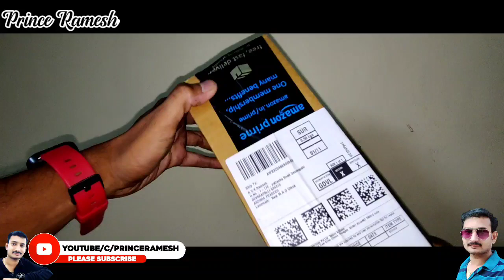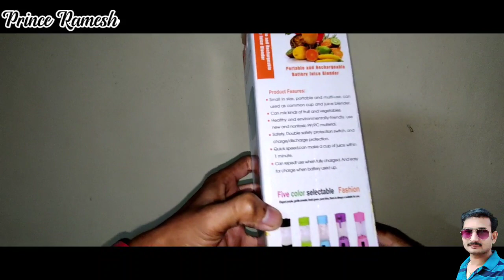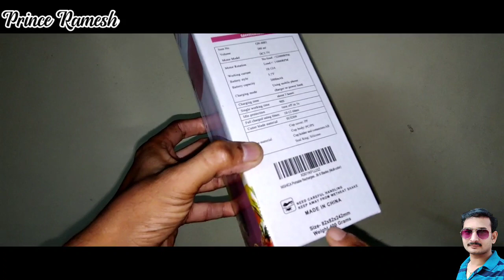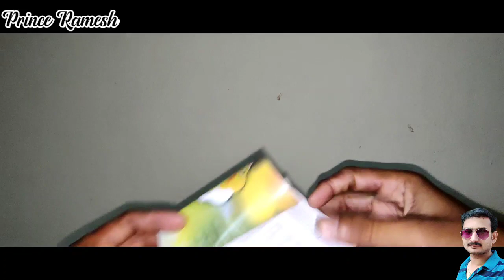Personal Mini Travel Fruit Juicer -Electric Safety Juicer Cup, USB Rechargeable Fruit Juice Blender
Hi friends 👋 I'm yours 🙋🏻‍♂️ Prince Ramesh...
Today's My Video is Personal Mini Travel Fruit Juicer - USB Electric Safety Juicer Cup, USB Rechargeable Fruit & Vegetable Juice Blender/Grinder for Home and Office Use (Multicolour)  ఈవీడియో  పూర్తిగా చూసి ఎలా ఉందో comment లో చెప్పండి 😊👍

Watch my full video 😊👈 don't skip the video Friends..🤗😋😍

KBR® Personal Mini Travel Fruit Juicer - USB Electric Safety Juicer Cup, USB Rechargeable Fruit & Vegetable Juice Blender/Grinder for Home and Office Use (Multicolour)